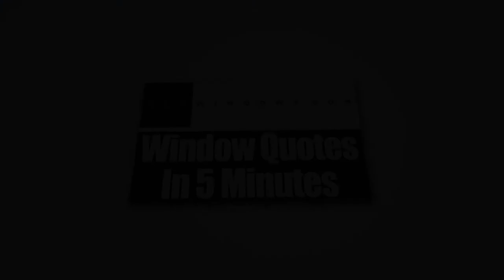Replacement Windows Clifton OH | Or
More and more homeowners are now very conscious about the energy-efficiency of the windows that are being sold in the market today. They want to minimize the costs of heating and cooling their homes. Whether you’re house is under construction or you are intending to replace old windows, the key is to determine which choice will provide you additional comfort, improved attractiveness, and functionality while counterbalancing the cost.

Here at Zen Windows Cincinnati, a company owned by Michael Peach, we provide high-quality replacement windows that will suit your needs. We offer a lifetime warranty for both the material and labor of all our replacement windows. We believe that our products exceed the global standards and that our installers are top notch so we stand behind our work 100%.

Zen Windows Cincinnati gives a genuinely extraordinary replacement window purchasing experience to all of its buyers. In our company, we don’t send out sales agents to your home simply because we don’t employ one. Sales agents only want to apply pressure or sales gimmicks. With Zen Windows, there is absolutely no reason for an in-home visit just to give a replacement window quote. Everything can be done online! You can make use of the internet and your smart phone or digital camera to tell us what you need.

Our process is very simple. When you email or call Zen Windows Cincinnati, a window quote will be emailed to you after 5 minutes. But before that, we’ll have to ask you a few basic questions about what you need for your windows. In the event that you like the quote and decide that you want to proceed, just inform us within 1 to 2 days so we can send our installation manager in your home to measure your windows. After about 2 weeks, your windows will arrive and we’ll call you to set up the day for installation.

The good thing about Zen Windows Cincinnati is that we'll never ask for money upfront. Until all of your windows are installed by our professional installation team and you are 100% satisfied with your new windows, you don't have to pay us anything. That puts you in control of the situation so you don’t have to worry about anything.